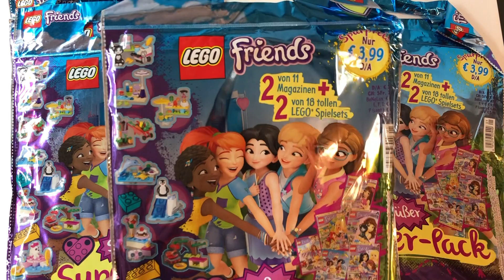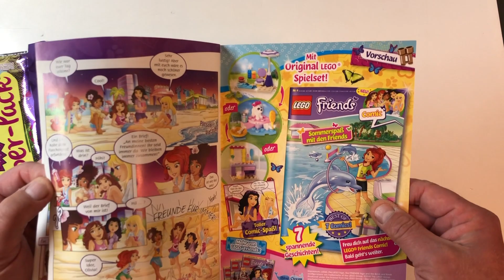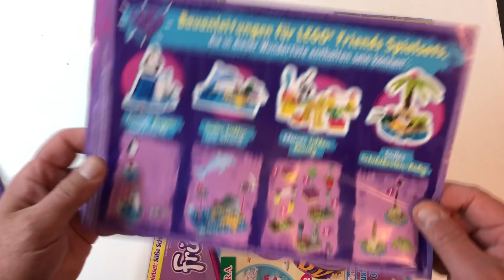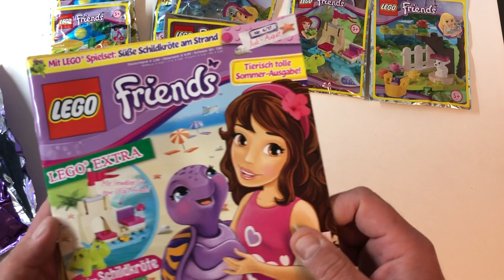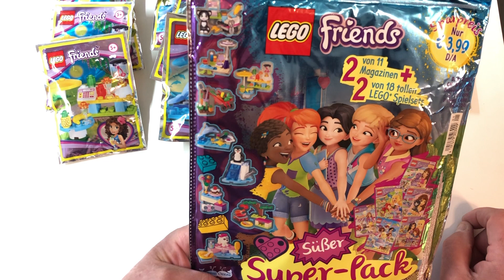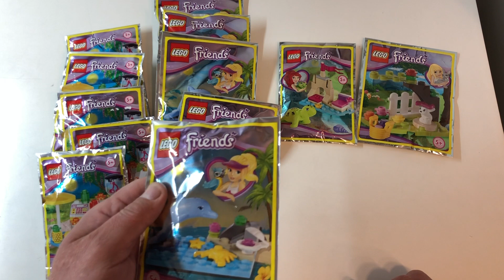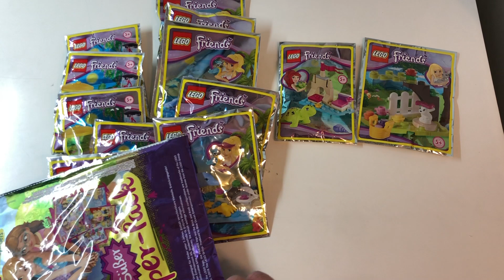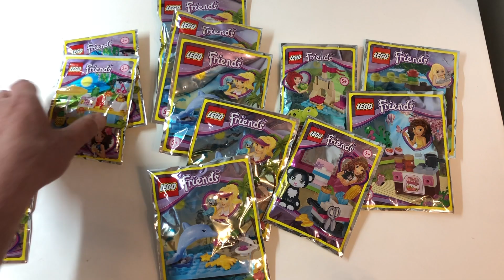Lego friends 7 Wundertüten auspacken